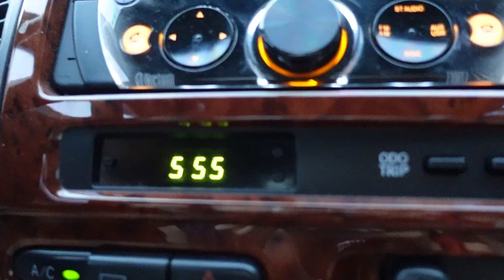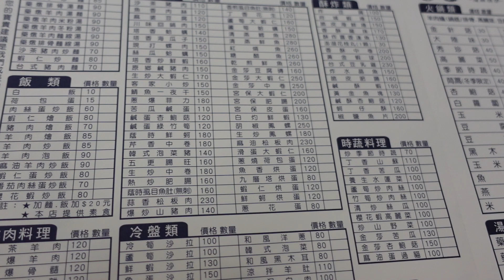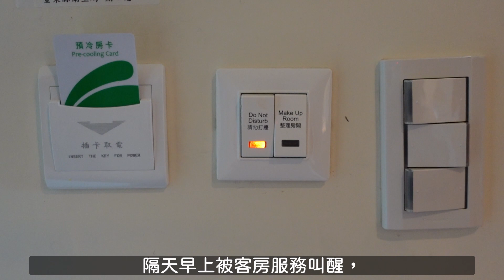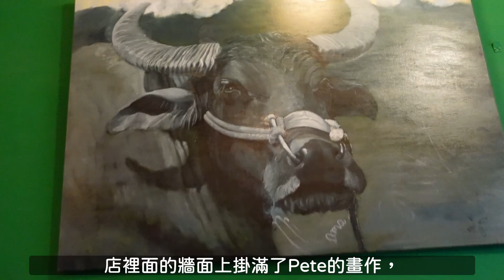├Vlog┤重溫大學回憶！台東連假漫步~公路旅行/娜魯灣銀河酒店/Uncle Pete's Pizza/Lance HAIR/森林公園/太平夜市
PS. 12:17 畫面擷取自美國獨立電影〈The Taiwan Oyster 〉片段，為Pete本人演出。

連假又來了，地球人們都去哪裡活動了呢？
上次清明節連假，天狼星回到在台灣第二個家──台東，
因為讀大學的關係，我曾經在台東生活了五年。
那些觀光美食與景點我們就留給其他Youtuber去拍，
讓我帶你們去拜訪一些台東的朋友，
看看一些我們曾經去過的地方，
說一些在這邊發生過的故事ヾ(●゜▽゜●)♡

★本片章節★
00:00 Action!
00:30 多良
01:38 洋食館
02:09 Lance Hair
05:55 阿賓羊肉爐
06:33 娜魯灣銀河酒店
09:05 台東森林公園
10:40 Uncle Pete's Pizza
12:31 太平夜市

★頻道其他影片★
ep3. Tony Oursler特展攻略｜先別等奈良美智了，五個小知識帶你看懂大衛鮑伊的朋友＃湯尼奧斯勒 在高美館的黑盒特展！°天狼星導覽

ep.2 小狐狸是小三？小王子和玫瑰又是？重讀《小王子》，經典解密大翻案！°天狼星說書

至於其他地方，歡迎捕捉^_^+

★關於天狼星★
我沒有奶，但我有貓，另外我還有腦。
那你有酒嗎？
欸不是，我是說你有訂閱了嗎？
天狼星（ME），來自天狼星球Sirius Star。
因不可預測的太空事件，而意外降落在地球，口頭禪是：「Are you siriusly??」
並豢養兩隻來自喵星球的外星人：拉斐爾＆夢娜。
該頻道「天狼星想法」則是學習偽裝成普通地球人的影像紀錄頻道，以作為日後返回母星之報告檔案。
影像紀錄內容分別有地球人的書籍讀取、文化歷史觀測，以及天狼星人地球誌等。